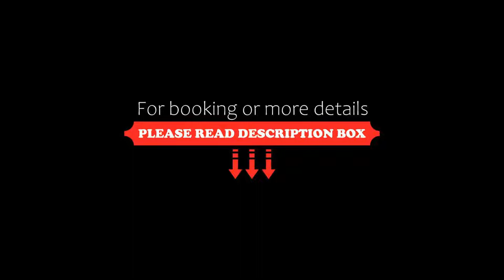Hotel Acadie Les Ulis, Les Ulis, France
About Property:
Hotel Acadie Les Ulis is ideally located near theA6 and A10 motorways, 25 km from Paris. It features free Wi-Fi access and free public parking on site.
Rooms are comfortable and quiet and offer everything you need for a stopover, with quality furnishings, en suite bathroom and TV.
The hotel restaurant is open from Monday to Friday and serves delicious traditional cuisine.
Hotel Acadie Les Ulis is located just 15 km from Orly airport. There is a golf course is a short dri...
Property Type: Hotel
Address: 1 Avenue de l'Islande - Villebon-sur-Yvette, 91140 Les Ulis, France
Searching For
1. Hotel Acadie Les Ulis - Les Ulis - France
2. Hotel Acadie Les Ulis - Les Ulis - France Address
3. Hotel Acadie Les Ulis - Les Ulis - France Rooms
4. Hotel Acadie Les Ulis - Les Ulis - France Amenities
5. Hotel Acadie Les Ulis - Les Ulis - France Offers and Deals
Audio Credit:
Track Title: Blank Slate
Artist: VYEN